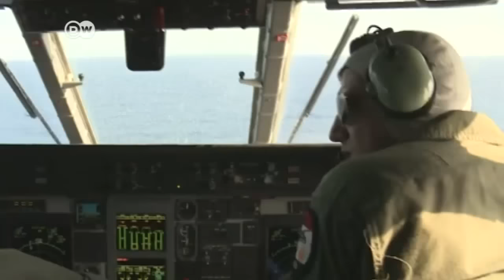Señales de una de las cajas negras de Egypt Air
La marina francesa descubre señales de radar emitidas por las cajas negras del avión siniestrado de EgyptAir.